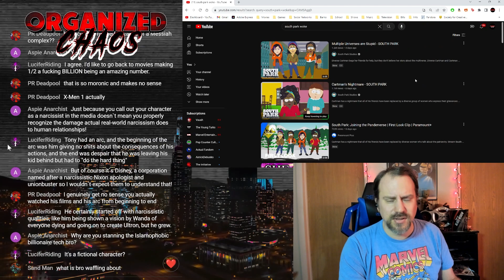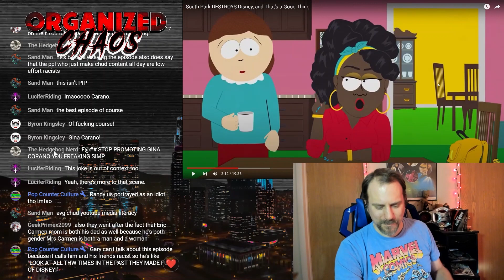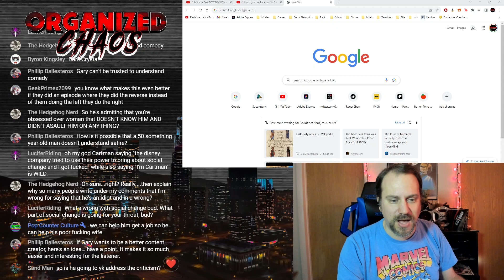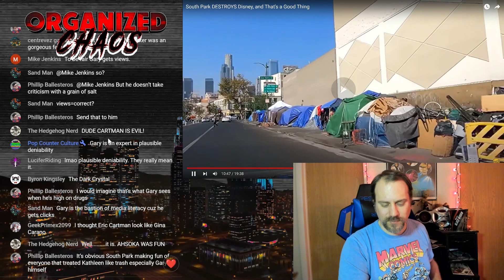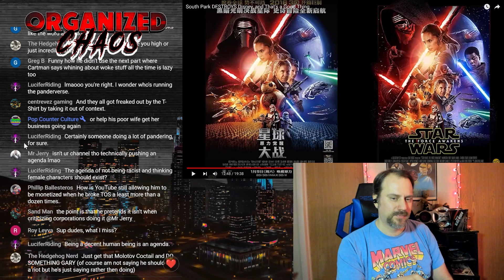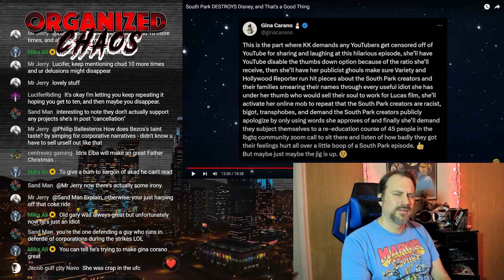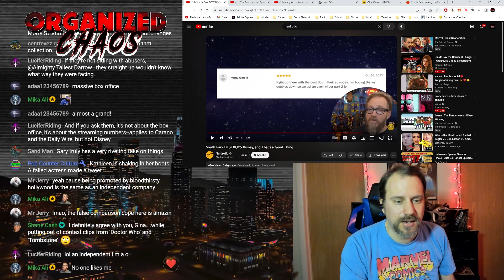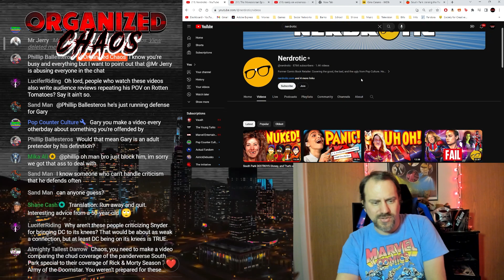Nerdrotic: Into the Pander-to-Racists-verse!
Gary of Nerdrotic decides that he wants to be on Eric Cartman's side. For those unaware, Eric Cartman is the South Park character used to do all the worst things in the series (including forming a Nazi party and killing a bully's parents and feeding the bully his parents). But, according to Gary, in this ONE example he is in the right and it just so happens to be the side that represents Gary grift. What a shocker!